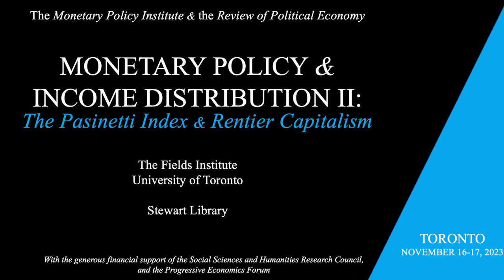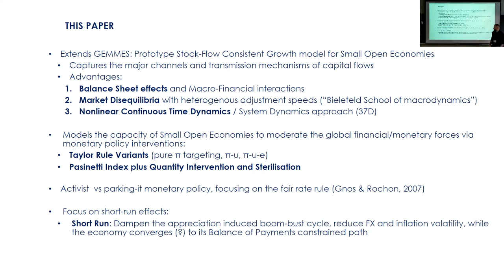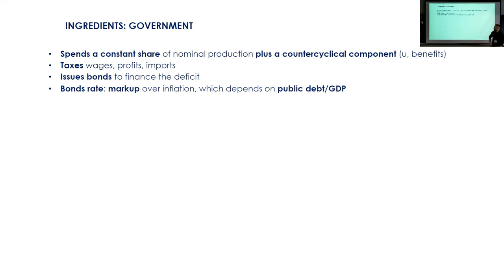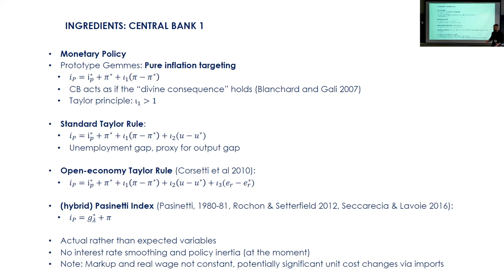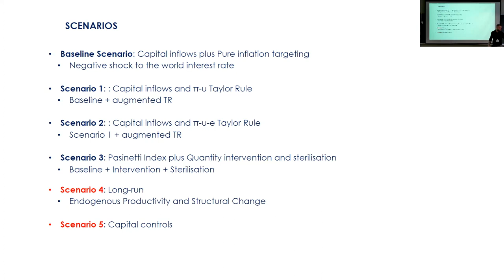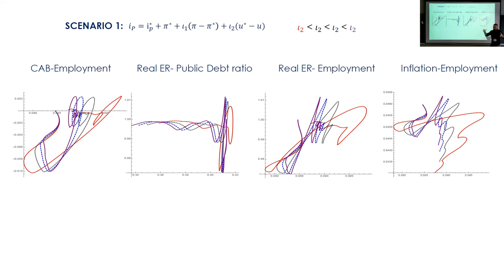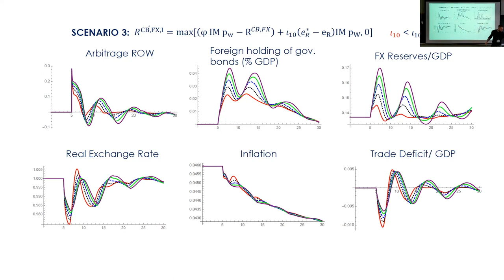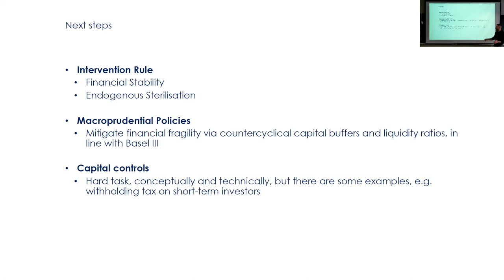ACHILLEAS MANTES presents "Monetary Policy in Small Open Developing Economies: the Pasinetti Index."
Achilleas Mantes  (French Development Bank) presents "Monetary Policy in Small Open Developing Economies: A case for the Pasinetti Index."

Monetary Policy and Income Distribution Workshop hosted by the Monetary Policy Institute.  Organized by Sylvio Kappes and Louis-Philippe Rochon. November 16-17, 2023, Toronto, Canada.